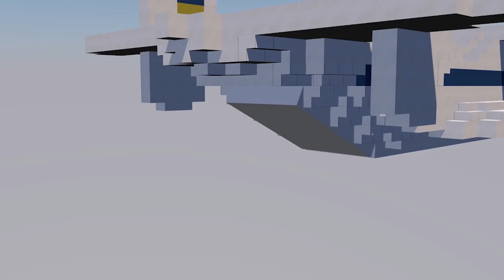잠자는 악어 몰래 지나가기!! 니들이 먹히는 맛을 알아?!💢💢💢